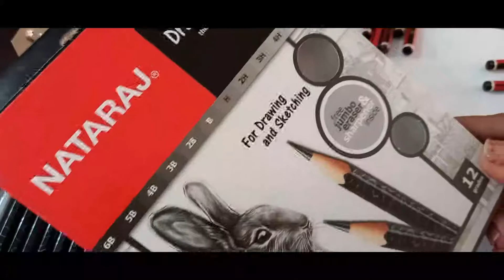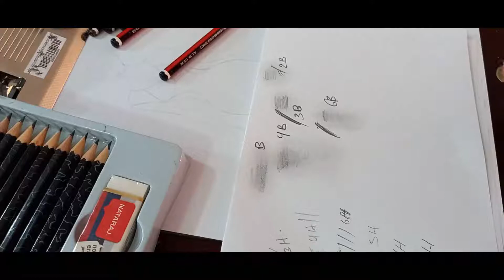sombras con lápices figurín de moda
sombras con lápices figurín de moda lápiz B, H paso a paso en un vestido